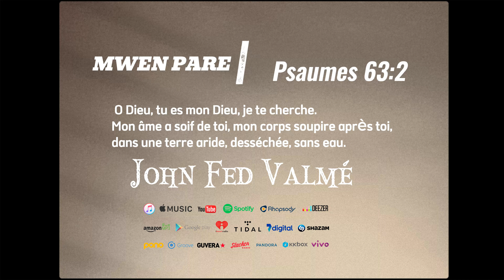Mwen Pare(Video non Officiel)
Psaumes 63:2
O Dieu, tu es mon Dieu, je te cherche.
Mon âme a soif de toi, mon corps soupire après toi,
dans une terre aride, desséchée, sans eau.